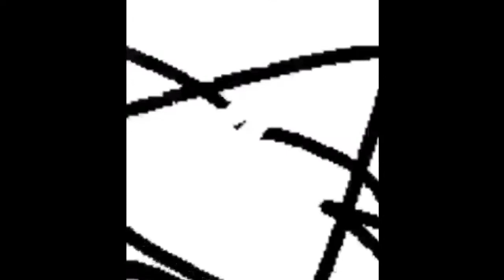【Feliz cumpleaños a mi】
Hola hoy es mi cumple yeyyyy!
\:D/ al fin 12 Años Jejejeje.

Bueno creo q Are un meme especial
Para Rose Kawaii o Carrie o Annie

Weno gracias kawaiis ya somos 118
Kawaiis hay que a ser algo un especial
En fin

Pueden mandar sus dibujos
Kawaiis, En mi Google+

ʚ♥ɞ ʚ♥ɞ ʚ♥ɞ ʚ♥ɞ ʚ♥ɞ ʚ♥ɞ ʚ♥ɞ ʚ♥ɞ ʚ♥ɞ ʚ♥ɞ ʚ♥ɞ